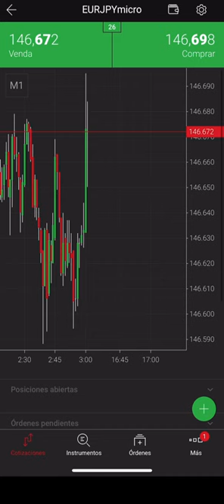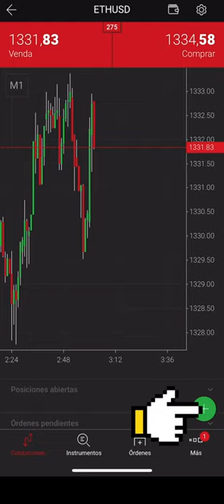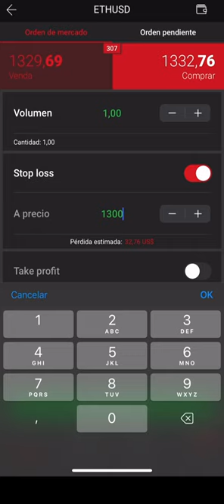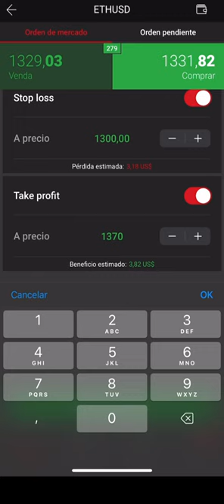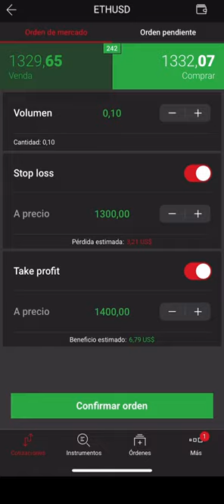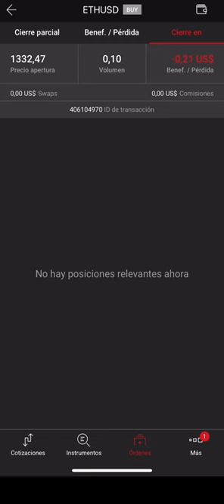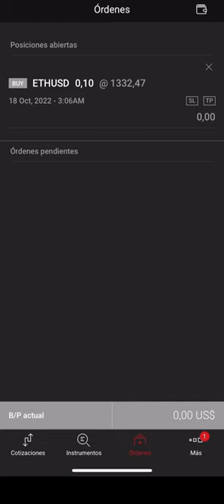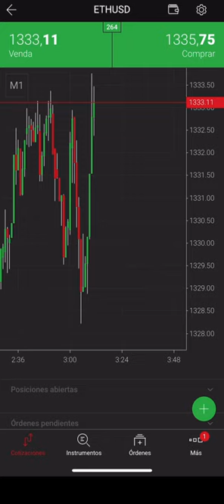XM Como colocar una orden en Mt5? By Joseblog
XM Actualización + COMO entrar a MT5 y colocar operativa desde el celular.